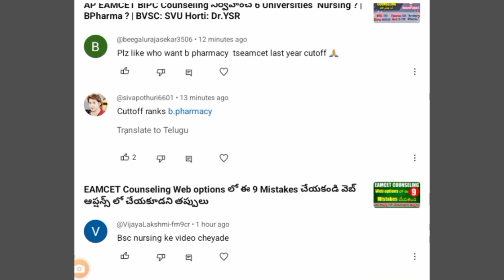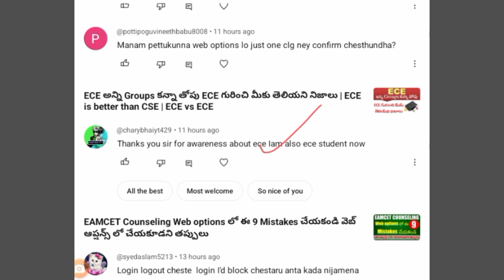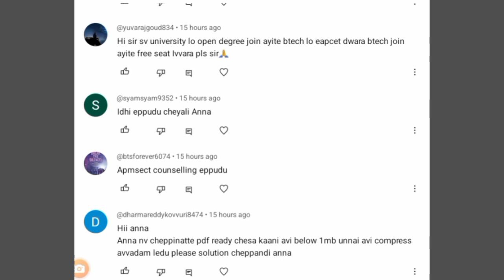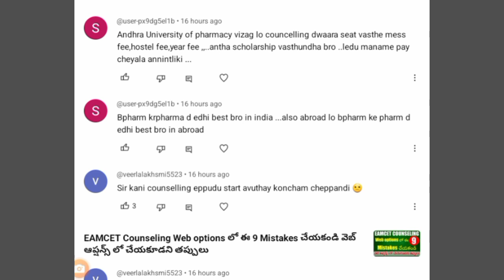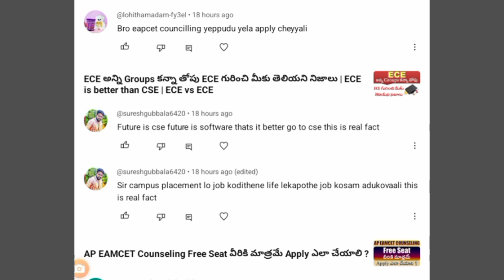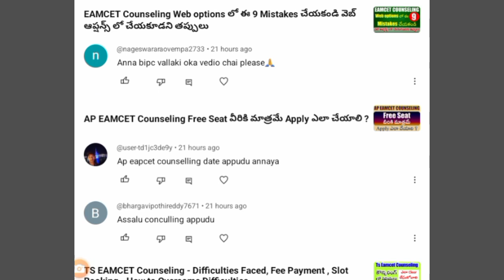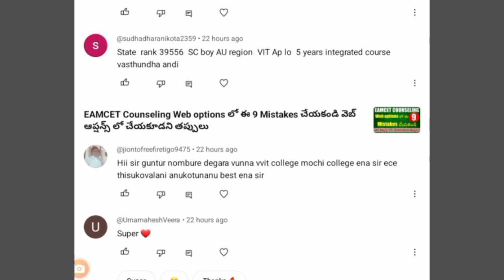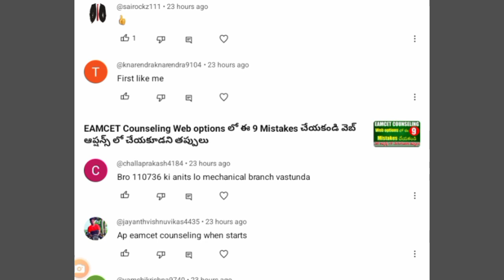AP / TS Eamcet counseling doubts clarification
In this video @ManabadiVideos  all your doubts regarding TS EAMCET Counseling & AP EAMCET Counseling Process, Web options, Certificate verification will be cleared.